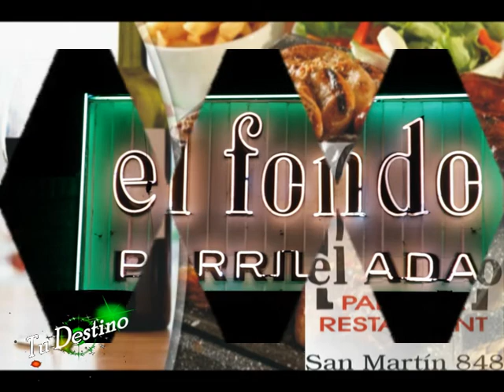TU DESTINO UNA VEZ MAS FUE EL FONDO Y SI TE LO PERDISTE YA HABRA OTRA OPORTUNIDAD